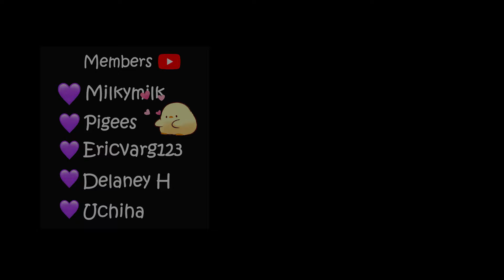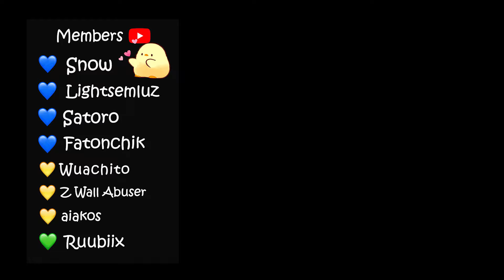RELAXING PYRAMID HEAD 🥵 DBD ASMR Gaming 💔 Whispering, Killer Gameplay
who's your favourite killer? 👀

0:00 - intro
0:27 - Asylum
11:45 - Macmillan Estate
25:44 - outro

pyramid